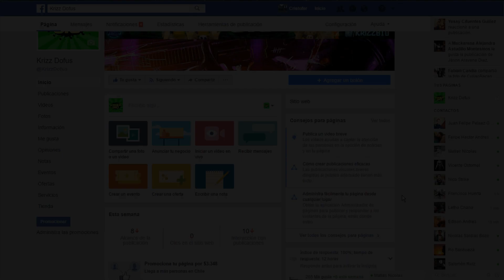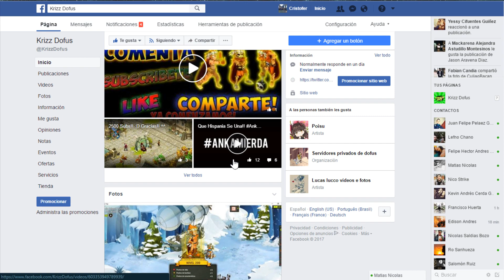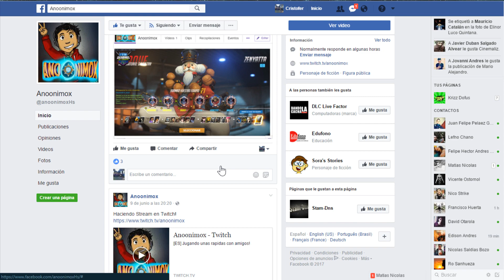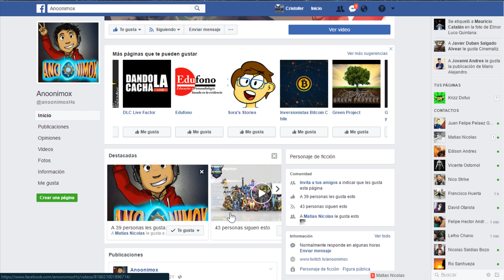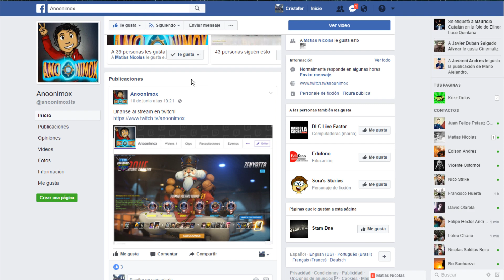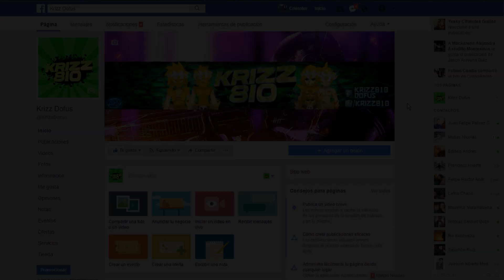[Dofus] El Sorteo De Un Dofus Púrpura Ha Llegado! :D | Entérate Como Participar! ^^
Nueva Comunidad De Dofus! :D